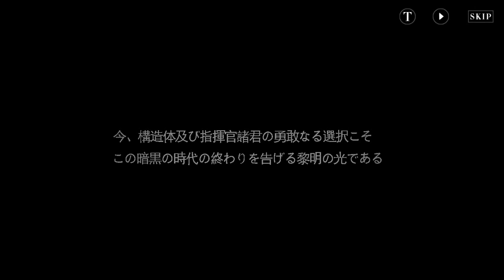【パニシング：グレイレイヴン】（パニグレ）プロローグ